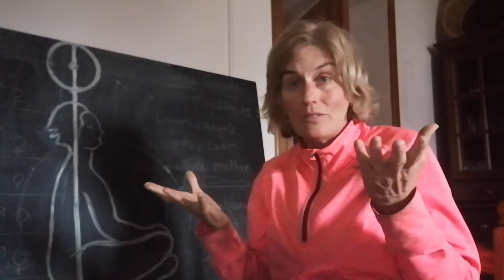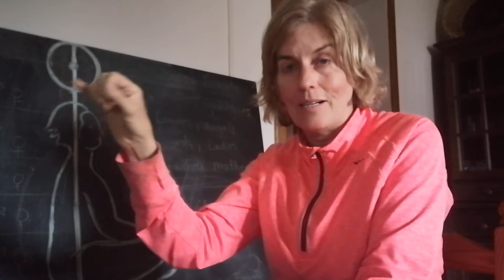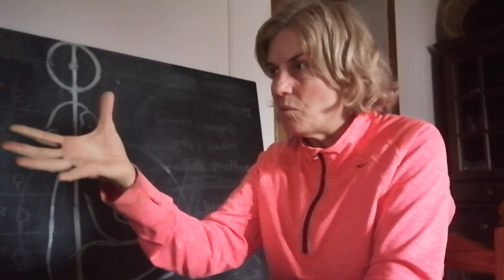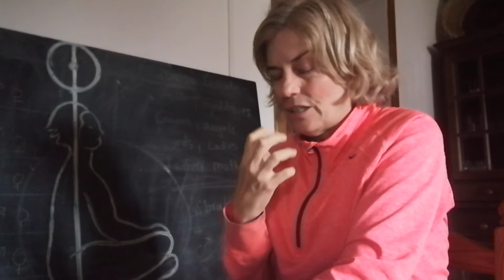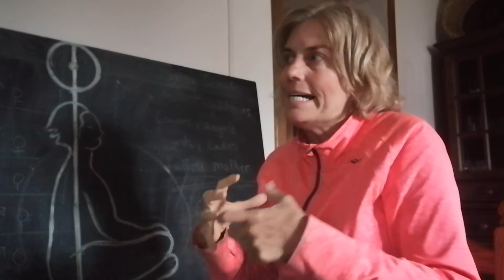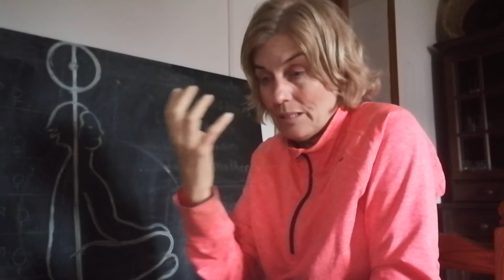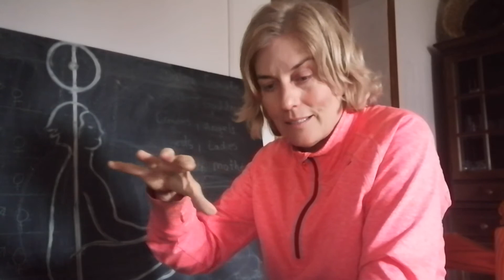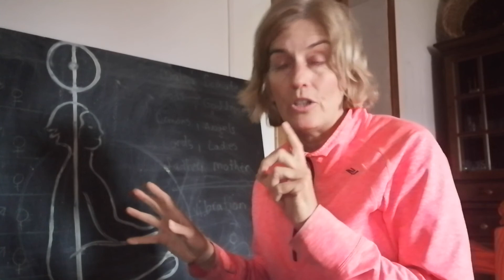SACRIFICE AND THE RECEPTIVE FORCE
a strange story of a real happening that opened me up to the art of sacrifice.